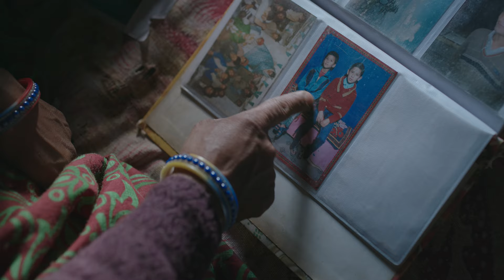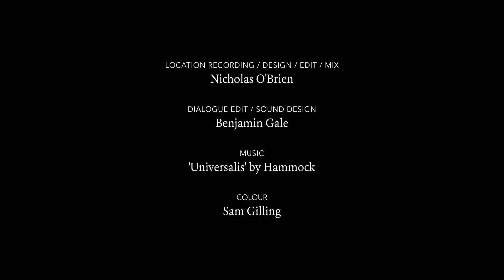Spirit ∙ short documentary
Step into the land of gods and goddesses in India’s high Himalayas.
[Click 'CC' for subtitles in English, French, German, Spanish or Dutch]

When Saraswati arrives as the first educated daughter-in-law in a Himalayan village, she wonders how she will ever feel at home. But faced with the scepticism of an older generation of women, she grows determined to succeed. As the village’s vibrant Pandav Lila festival approaches, this intimate film offers a window onto the daily work and spiritual practices that bind people to each other and the land.

‘Spirit’ is an intimate story of longing and belonging from a remote community in the thralls of change.

Directors: Jane Dyson and Ross Harrison
Producer: Jane Dyson

This film could not have been made without the generous help of so many people.

Most importantly, thank you to everyone in the village for your patience, generosity, love and support. We are deeply grateful to you for welcoming us into your lives, both while we were filming and over the many years before this. This film is yours.

Thanks to all the Pandav dancers and musicians, ritual leaders, festival managers and technicians, cooks and everyone who worked so hard to make the Pandav Lila happen.

We are grateful to the Australian Government for funding through an Australian Research Council Discovery Project grant conducted at the School of Geography, University of Melbourne.